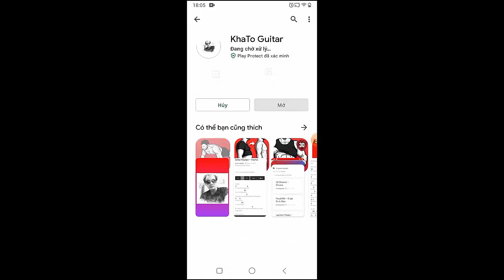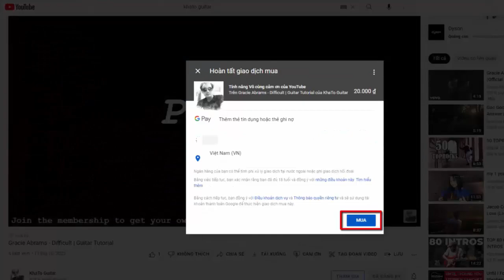Taylor Swift - Sweet Nothing | Guitar Tutorial